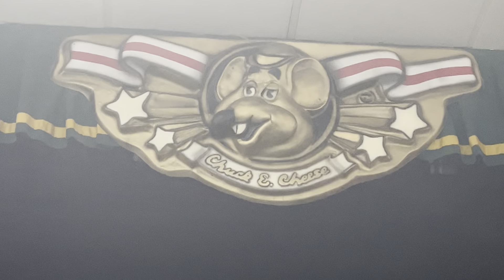Show 2 2022 segment 2 wayne nj